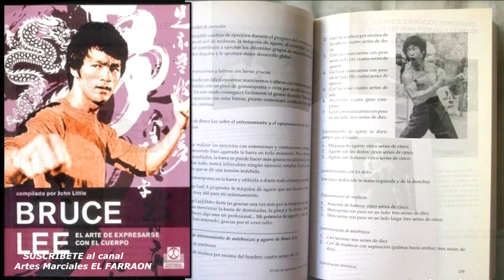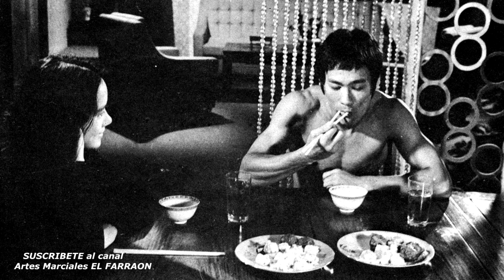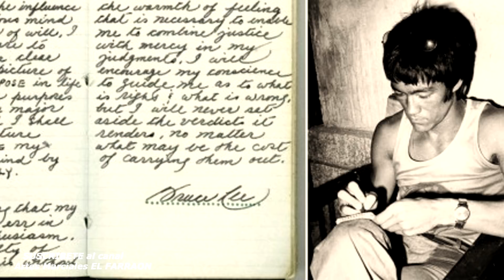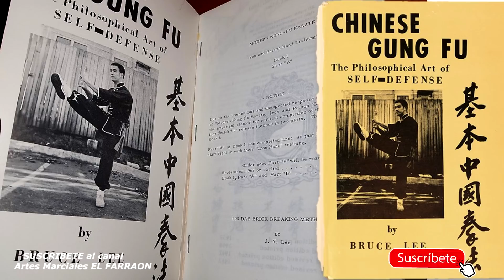EL SECRETO DE BRUCE LEE (MURIO a los 32 pero sus ORGANOS ESTABAN DE 18 AÑOS)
🙄 llaman a BRUCE LEE EL DIOS DE LAS ARTES MARCIALES ⛅ Pero la realidad es que fue un SER HUMANO que tenia muchos hábitos de conducta 👊 QUE LOGRARON llevarlo a limites impresionantes dentro de las artes marciales y del kung fu.
🎁Quieres comprar el "METODO DE AUTO-ENTRENAMIENTO" Básico (PROMOCIONAL)😱

👉🏿POR TRANSFERENCIA DIRECTA DE
👉🏻CURSO GRATIS COMPLETO AQUI🔵👇

👉VIDEOS PARA MEJORAR TUS ENTRENAMIENTO💣